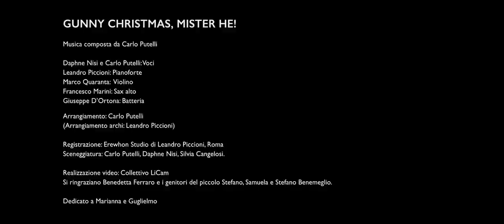Gunny Christmas Mr He! (Carlo Putelli feat. Daphne Nisi)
Music composed and arranged  by Carlo Putelli.   Feat. Daphne Nisi, voice.
Leandro Piccioni, piano and archi arranger,
Marco Quaranta, violin solo
Francesco Marini, sax alto
Giuseppe D'Ortona, Drums

recorded at Erewhon Studio by Leandro Piccioni - Roma dec. 2016

Bambino mio, devo darti una grande notizia:
quest'anno le nostre vacanze saranno ancora più felici!
Gli alberi tutt'intorno saranno pieni di luci,
per le strade tutti i negozi saranno più sfarzosi.
Tutte le nostre città saranno più belle e sicure
e tu potrai giocare per strada con chi vuoi.
E, mio caro bambino, non avere mai paura
perchè per Natale Mister Trump ci regalerà una pistola.

Voglio tu sappia che la tua vita d'ora in poi
sarà piena di successo, benessere e amore.
E se qualche volta, sentirai dei tuoni lontani,
tesoro mio: chiudi gli occhi e canta con me..

E se mai un giorno qualcuno dovesse bussare alla nostra porta
e, aprendo, ci sembrasse così diverso da noi,
ti prego, mio caro: non avere mai paura
perchè useremo la pistola
che ci ha donato Mister Trump.

Baby come here, I’ve got some great news for you
This year our holidays will be happier.
All around the trees will be full of lights
All the stores will be brighter in the streets
All our cities will be more beautiful and safe
And you can also play with whom you want to play
And my dear, never be afraid, because
For Christmas Mister Trump gives us a gun

I want you to know that now your life
will be full of success, good and love.
And if sometimes you hear thunders far away from here
Oh my baby close your eyes and sing with me.

And if one day someone will knock at our front door
and it will seem that he is different from us
Please , my dear , never be afraid because
we will use the gun that Mister Trump gave us.